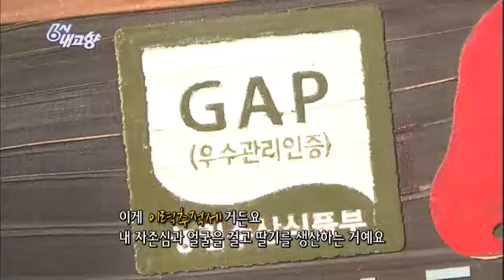6시 내고향 - Hometown Report EP5438 # 003